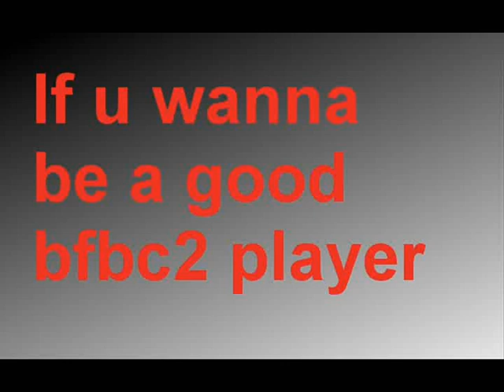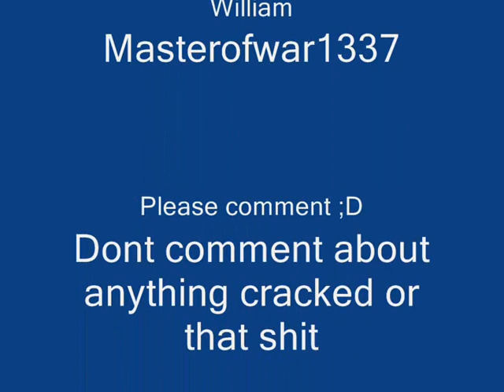Bfbc2 guide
Sorry for the realy bad quality